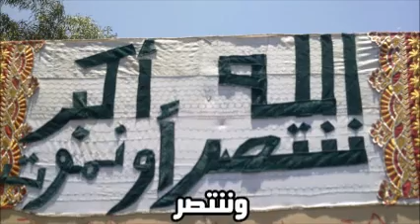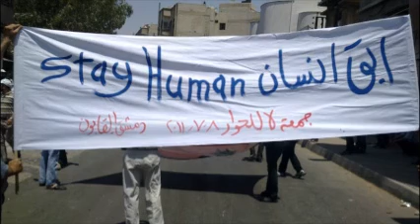تجمع أحرار القابون